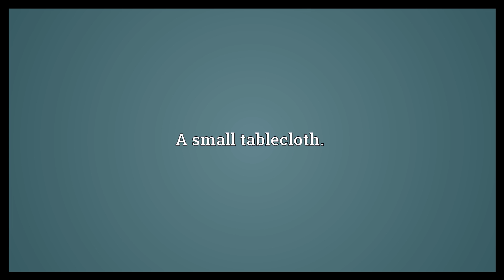Tea cloth Meaning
Video shows what tea cloth means. A tea towel.. A small tablecloth..  Tea cloth Meaning. How to pronounce, definition audio dictionary. How to say tea cloth. Powered by MaryTTS, Wiktionary